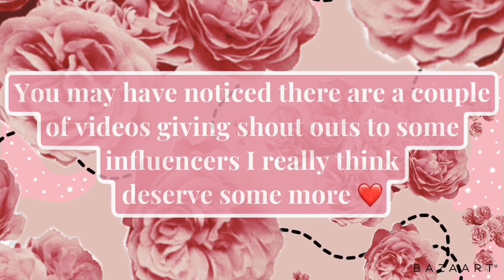Daquana White Hauling All the Cute Clothes For Us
Hey everyone!
So I discovered Daquana White's plus size channel. She does clothing hauls and decor!! I just fell in love with her videos that I saw and wanted to share on a spotlight video. Daquana does receive some sponsored clothing but I really appreciate her detailed hauls and honesty while showing items. She definitely keeps it real and lets viewers know if something is not working or if it's too shear. I have not explored her decor videos yet but I am super excited to watch them because just from her backgrounds on these try on videos her style is classy and beautiful.

I added clips from some of my favorite outfits she tried on that I would totally buy for myself!